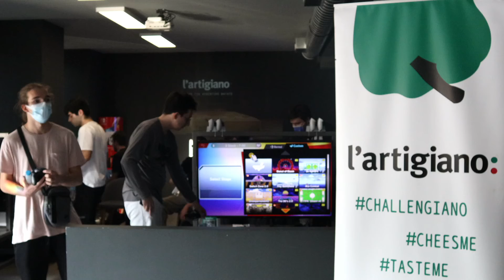Sweetspot #4 - Mr. Sleepy (Zero Suit Samus, Sephiroth) vs SP1 (Snake) LQ - SSBU